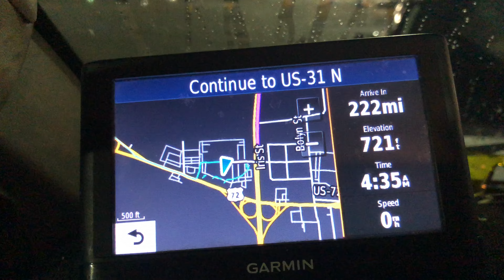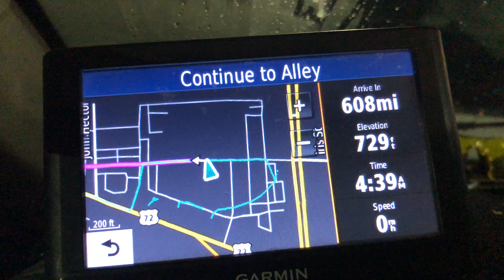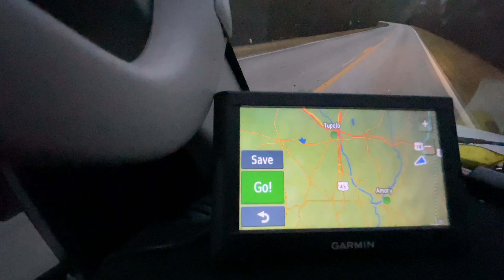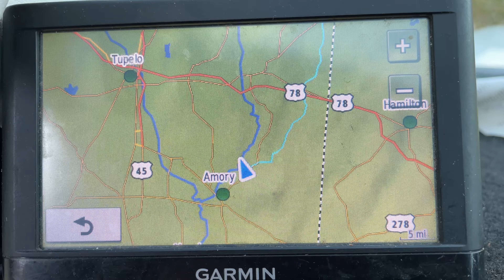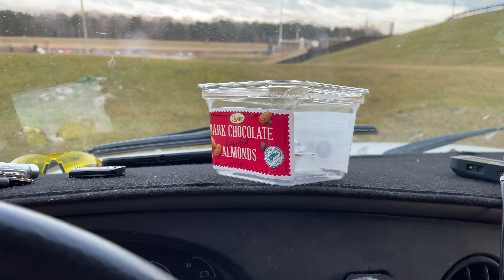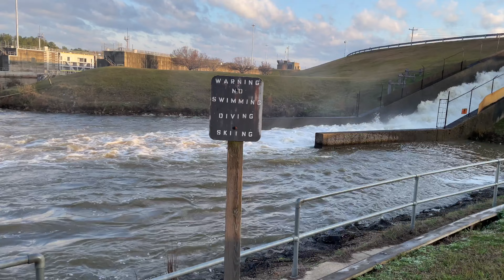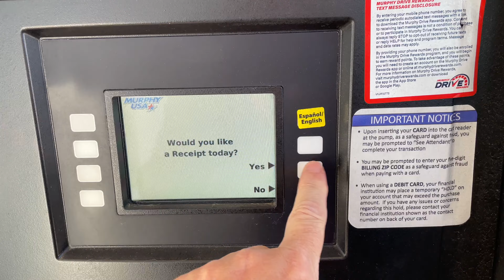2022 Grand Tour Day 2